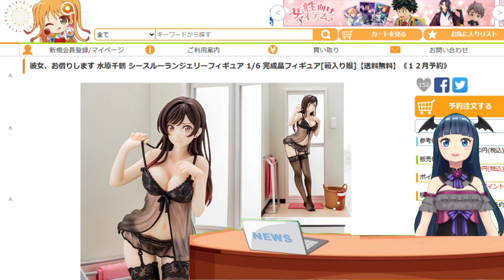彼女、お借りします 水原千鶴 シースルーランジェリー 1/6スケールフィギュア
■彼女、お借りします 水原千鶴 シースルーランジェリーフィギュア 1/6 完成品フィギュア

今回は「彼女、お借りします」より、水原千鶴シースルーランジェリー1/6スケールフィギュアを紹介しています！
レンタル彼女で大人気ヒロインの水原千鶴が、セクシーなランジェリー姿で1/6スケールのフィギュアとなりました。
千鶴のお部屋の一部を含めたジオラマ風フィギュアとして立体化されていますよ。

■彼女、お借りします 水原千鶴 パーティードレスver. 1/7スケールフィギュア
■Re：ゼロから始める異世界生活 エルザ・グランヒルテ～麗しき腸狩り～ 1/7スケールフィギュア
■この素晴らしい世界に爆焔を！ めぐみん ゴスロリver. 1/7スケールフィギュア
■ART WORKS MONSTERS 遊☆戯☆王デュエルモンスターズ ブラック・マジシャン・ガール
■ラブライブ！虹ヶ咲学園スクールアイドル同好会 中須かすみ 1/7スケールフィギュア
■ラブライブ！スクールアイドルフェスティバルALL STARS 渡辺曜 1/7スケールフィギュア